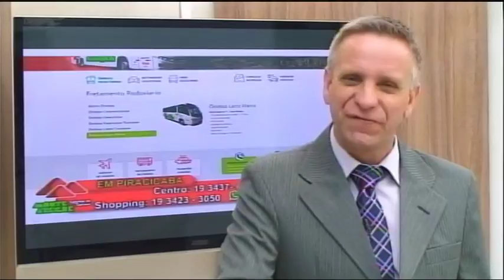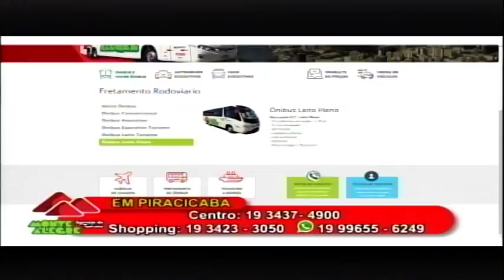Monte Alegre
14 apresentações diárias.

94 apresentações semanais

376 apresentações mensais